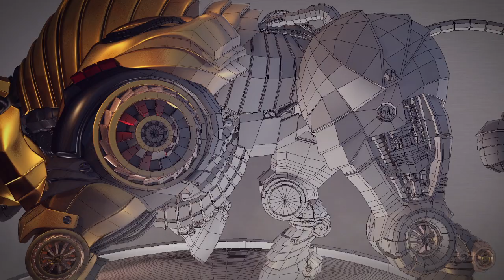Mechanical Bull 3D Modeling Showreel_Re-Edit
Theme : Mechanical Animal
Software Used : Autodesk Maya & Adobe After Effect